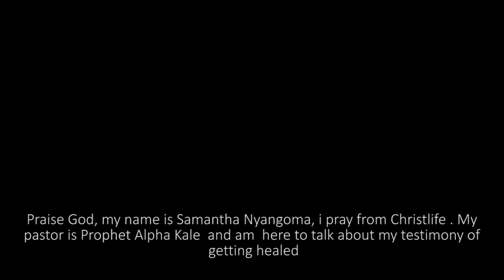TESTIMONY - HEALED OF HIV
Samantha Nyangoma was healed of HIV after she received a word of knowledge concerning her situation from the the man of God Prophet Xavier Kale Alpha.